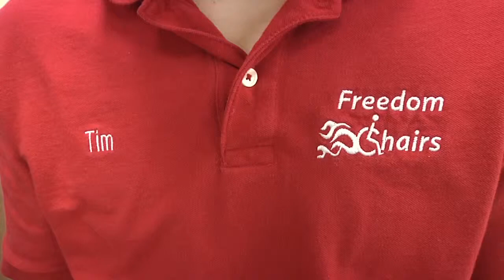Innovations in Education: Freedom Chairs - Plainfield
A Plainfield High School student is a standout in the classroom. His mechanical abilities extend beyond school, as he uses his talents to help others with Freedom Chairs.

Innovation. Motivation. Public Education. Narrator: Tim Balz has a gift. He has an aptitude for knowing how things work, and how to fix them when they don't. Tim Balz, "My whole life I've loved taking stuff apart. It drove my parents crazy, but I did it anyways." Narrator: Tim is a member of Plainfield High School's robotics team. His talents have already garnered him the attention of Purdue and Rose Hulman. But Tim also uses his gift to help others. In a storage facility not far from his home, Tim and his friends repair electric wheelchairs. Wheelchairs donated to an organization that Tim founded, Freedom Chairs. It all began a year ago when Tim heard about a fellow student who needed an electric wheelchair. The first wheelchair that Tim received was in such bad shape that it could not be fixed, so Tim traded his own moped to get a wheelchair that he could fix. He made it as good as new and gave it to his classmate. Tim Balz, "It's indescribable the smile the kids get on their face when they realize the freedom and mobility they have now been granted. It's just indescribable, it's awesome." Narrator: Now the word has spread. In just a year Tim's talents and determination have lead to people donating dozens of wheelchairs and other medical equipment. Other students are getting involved in Freedom Chairs, and for Tim using his talents to make life better for others is its own reward. Tim Balz, "My name is Tim Balz, and I'm a proud student of an Indiana Public School." Innovation. Motivation. Public Education. Giving opportunities for all Indiana children.